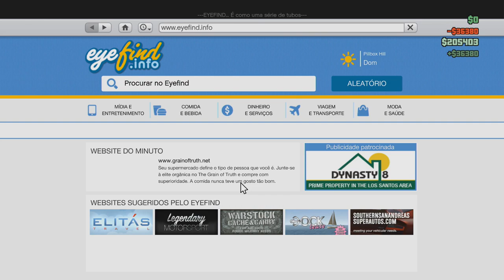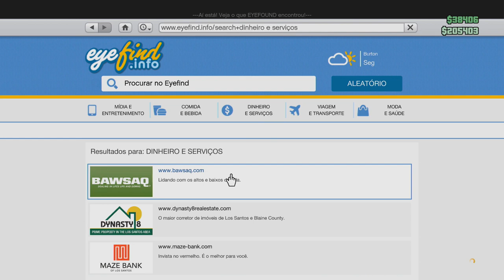Gta 5 Gameplay Online - NA PILOTAGEM "NOIS" MITA!!! Part 55 [PS4/XboxOne]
Gta 5 Gameplay Online Multiplayer Part  [PS4/XboxOne]

CALENDARIO DO CANAL